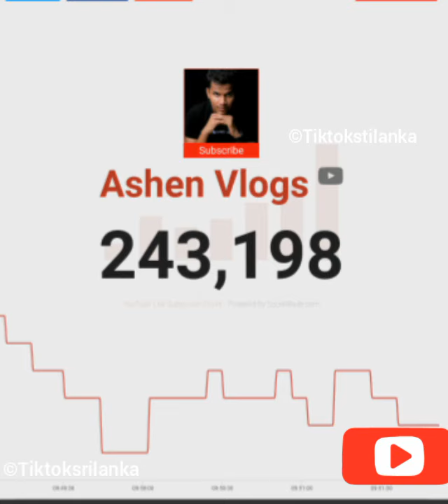Vlog එකෙන් පස්සේ අශේන්ට වුණුදේ Ashen Vlogs